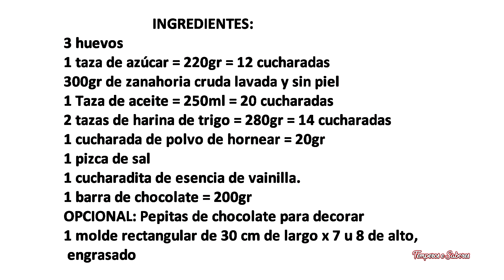POUNDCAKE DE ZANAHORIA CON RELLENO DE CHOCOLATE Muy Rico y Fácil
Un poundcake de zanahoria con relleno de chocolate, que te parece? Es una delicia muy fácil de hacer y que no puedes dejar pasar verás que te encantará.
                         INGREDIENTES:
3 huevos
1 taza de azúcar = 220gr = 12 cucharadas
300gr de zanahoria cruda lavada y sin piel
1 Taza de aceite = 250ml = 20 cucharadas
2 tazas de harina de trigo = 280gr = 14 cucharadas
1 cucharada de polvo de hornear = 20gr
1 pizca de sal
1 cucharadita de esencia de vainilla.
1 barra de chocolate = 200gr
OPCIONAL: Pepitas de chocolate para decorar
1 molde rectangular de 30 cm de largura x 7 u 8 de altura, engrasado
                                  PREPARACIÓN:
Tamizar la harina con el polvo de hornear y la sal, reserva.
Licuar el aceite, el azúcar, la zanahoria, la esencia de vainilla y los huevos.
En un bol agregar la harina mezclada con el polvo de hornear, mezclar bien hasta que quede homogéneo.
Coloca en el molde de pound cake una capa de masa, coloca la barra de chocolate y cubre con el resto de la masa, coloca por encima pepitas de chocolate.
Lleva al horno a 180ºc durante 45 minutos o hasta que al pinchar con un palito salga seco, retira del horno deja enfriar y desmolda.